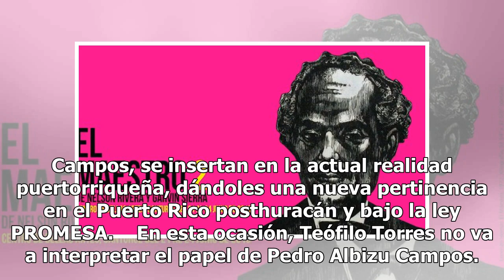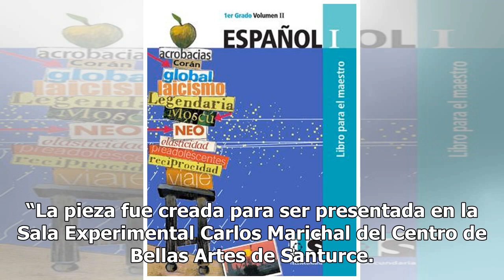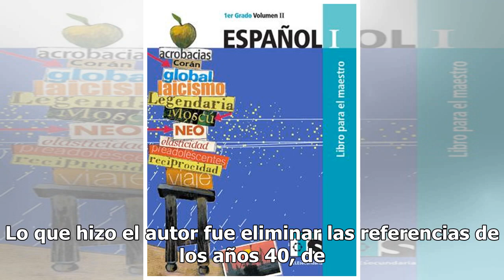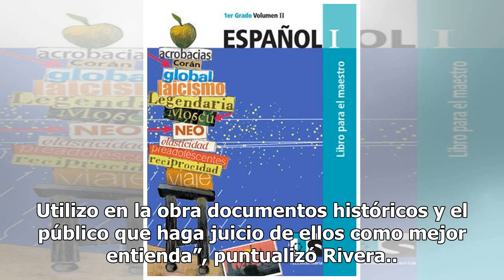El actor Teófilo Torres regresa a las tablas con “El Maestro 2”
El primer actor Teófilo Torres regresa al Centro d...